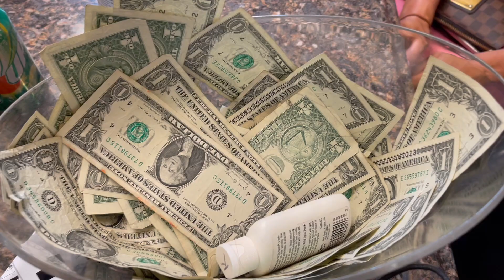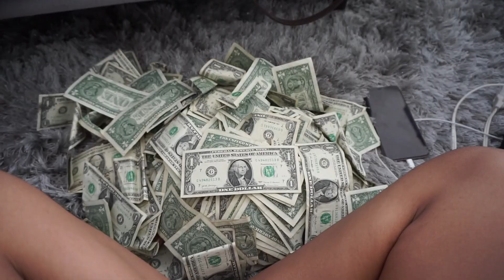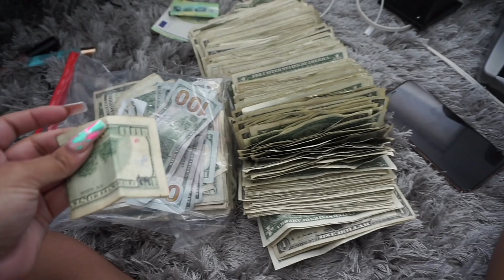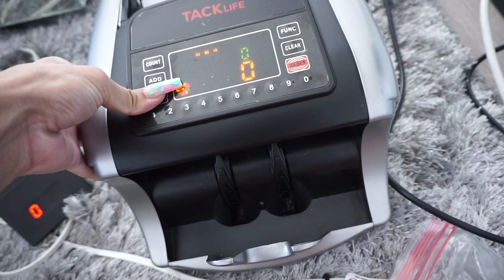DAY IN MY STRIPPER LIFE #4 + vacuum therapy (non invasive bbl ) 🍑🤑